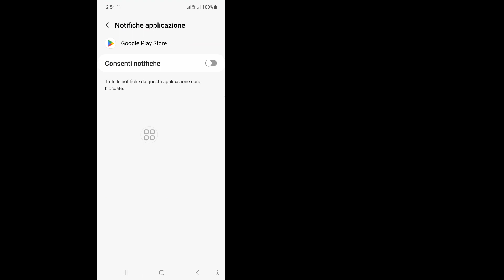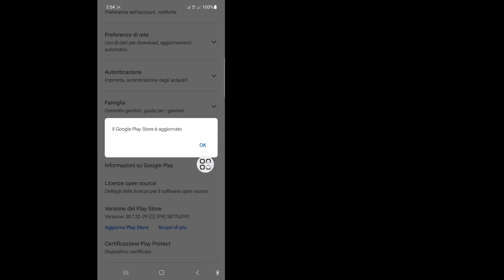Come installare il problema NETFLIX di GTA San Andreas | GTA San AndreasNETFLIX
In questo video ti mostrerò come installare il problema NETFLIX di GTA San Andreas | GTA San AndreasNETFLIX. Guarda questo video completo e impara seguendo tutti i miei passaggi senza saltare. Si prega di seguire le istruzioni sullo schermo per visualizzarlo e impararlo. È un processo molto semplice che richiede solo un po' di tempo.
 Questo è molto importante per tutti gli utenti NETFLIX di GTA San Andreas.